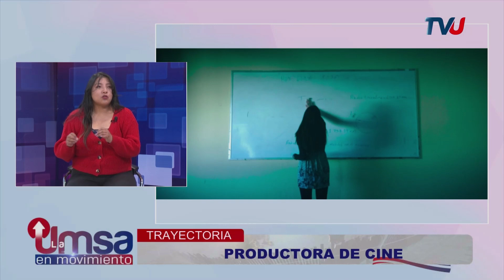Trayectoria como Productora de Cine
Entrevista a Judith Araya, estudiante de Cine en la UMSA